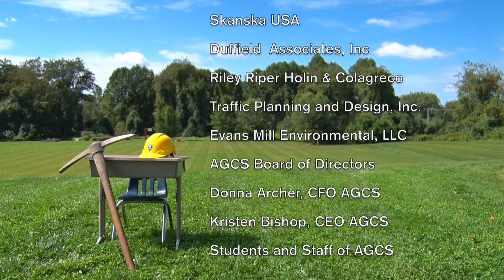AGCS ELC Expansion Building Announcement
Our Avon Grove Charter School Early Learning Center Expansion Building Announcement.  With the expansion at our Kemblesville Early Learning Center we'll be able to add more classrooms, improve the playground, and add additional parking.  It'll also allow more room at State Road for computer programming classes, engineering classes, and an innovation center.